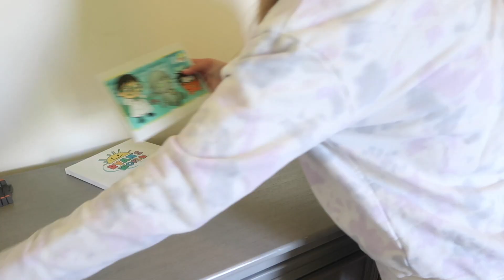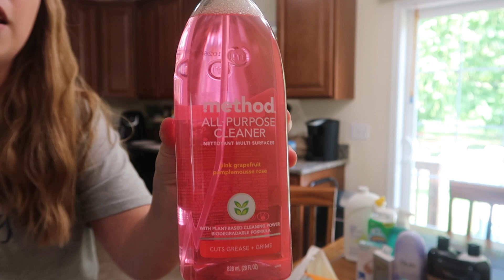Mom Life Clean With Me | Extreme Small House Cleaning Motivation | Complete Disaster Speed Cleaning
Hey friends! Welcome to a new extreme small house cleaning motivation video. In this mom life clean with me I take you along with me as I clean and organize some areas of my home. I'll be tackling my sons disaster of a bedroom and a ton of other areas. I also included a small target haul of mainly cleaning products. I'm always curious what people get from targetso I figured I'd share mine. I hope the complete disaster speed cleaning helps you check some things of your to do list today!!! Thanks for hanging out today ❤️❤️❤️

Becky Moss started the "Mom Life Clean With Me" video and of course I want to give her credit for that. I linked her channel below so go check her out if you haven't already. Her videos are always SO SO motivating!!!

Grove Collaborative: ⬇️ GET A FREE MRS. MYERS GIFT SET

Tineco iFloor3

Toppin Cordless Vacuum

SOAP DISPENSER LIDS

Bissell Pet Stain Remover

Anti Slip Rug Grips

ADHESIVE TOWEL HOOKS

Silverware Organizer

Watermelon Cutter

Toy Organizer

Dyson V7

Ocedar Spin Mop

Bread Box

Ocedar Broom and Dust Pan

Just a little bit about me... My name is Sheila and i am a married SAHM to 3. My husbands name is David and together we have 2 boys, Brayden is 3 and Dalton is 1. I also have a 14 year old daughter from a previous relationship named Emma. Together we live a simple life on the eastern shore of Maryland. I recently became a SAHM and started my channel as a way to do something for myself and connect with others!!! I love to provide busy moms with tons of cleaning motivation, organization motivation and easy cleaning routines in hopes to help you keep your home in order. I also want to show real life messes to let you know we all have messes needing attention but we can get it cleaned up together! I love to chat.